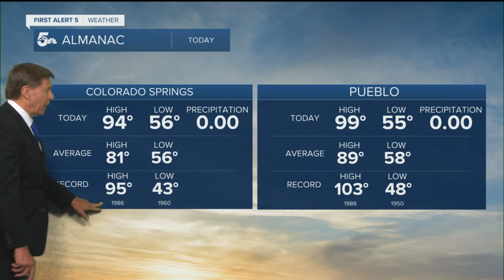KOAA Latest Headlines | August 18, 11pm